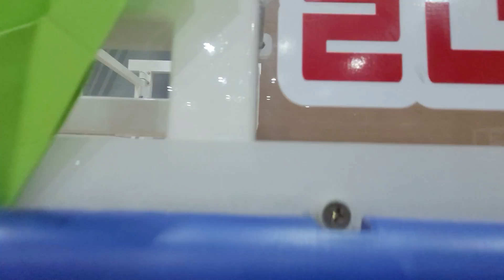폴더블에서 200만뷰나 기록한 제대로 멀리 나는 종이비행기!!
이 비행기는 Foldable Flights 의 저자 Kyle Boyer 과 협업을 통해 제작된 영상 입니다. 미국은 레터사이즈 종이를 쓰는데 이를 A4 버젼에 맞춰 제작하였습니다. 세계적인 스타 Kyle과 인터뷰를 한 영상도 있어요. 그 영상에는 종이비행기 개발 꿀팁이 등장하니 필수 시청 바랍니다!!

[키트] 플라잉페이퍼, 접기 카드 - 종이비행기용 전용 종이, 접기 카드

[키트] 인피니티글라이더 - 24시간 마법 같은 비행!